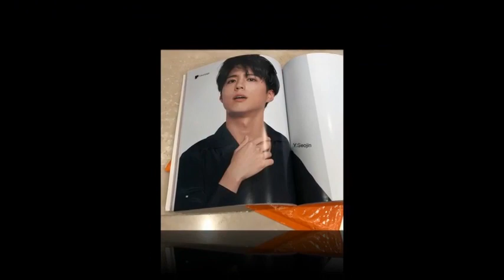181108 Park Bo Gum IG update 남자친구" 김진혁 in Cuba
181108 Park Bo Gum IG update 남자친구" 김진혁 in Cuba